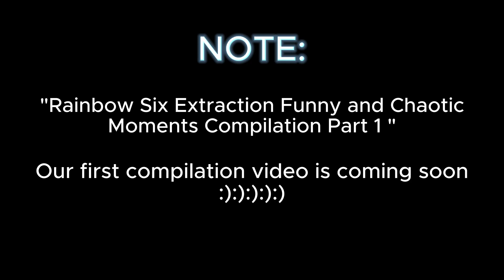Rainbow Six® Extraction "NIGHTMARE FOG" CRISIS MODE, Operator: Jager Gameplay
Jager Loadout:
Primary: 552 Commando, Attachments: Scope 1.5x, Compensator, Vertical Grip
Secondary: P12, Attachments: Suppressor
React Tech: Paralysis Grenade
Gear: Anabolic Accelerant